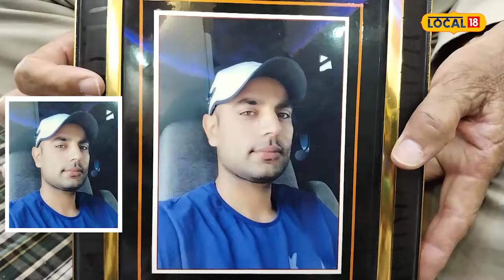Hoshiarpur Murder | ਅਮਰੀਕਾ 'ਚ ਗੋਰੇ ਨੇ ਕਰ 'ਤਾ ਪੰਜਾਬੀ ਮੁੰਡੇ ਦਾ ਕਤਲ, ਚਲਾਈਆਂ ਤਾੜ-ਤਾੜ ਗੋਲੀਆਂ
ਵਿਦੇਸ਼ ਦੀ ਧਰਤੀ ਤੋਂ ਇਕ ਵਾਰ ਮੁੜ ਪੰਜਾਬੀ ਨੌਜਵਾਨ ਨਾਲ ਵਾਪਰੀ ਮੰਦਭਾਗੀ ਘਟਨਾ ਸਾਹਮਣੇ ਆਈ ਹੈ ਤੇ ਇਸ ਵਾਰ ਮਾਮਲਾ ਅਮੇਰੀਕਾ ਤੋਂ ਸਾਹਮਣੇ ਆਈ ਹੈ, ਜਿੱਥੇ ਕਿ ਹੁਸਿ਼ਆਰਪੁਰ ਫਗਵਾੜਾ ਮਾਰਗ ਉੱਤੇ ਸਥਿਤ ਪਿੰਡ ਅੱਤੋਵਾਲ ਦੇ ਇਕ ਨੌਜਵਾਨ ਦਾ ਅਮਰੀਕਾ ਚ ਗੋਲੀਆਂ ਮਾਰ ਕੇ ਕਤਲ ਕਰ ਦਿੱਤਾ ਗਿਆ।